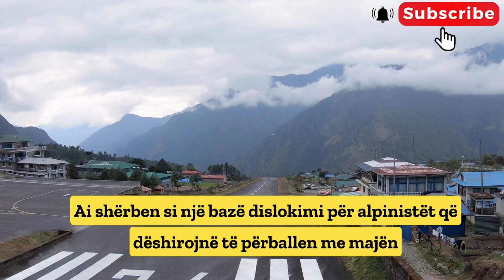AEROPORTI MË I RREZIKSHMI NË BOTË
Aeroporti i Lukla në Nepal, më i rrezikshmi në botë, 6 aksidente të ndodhura nga 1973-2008